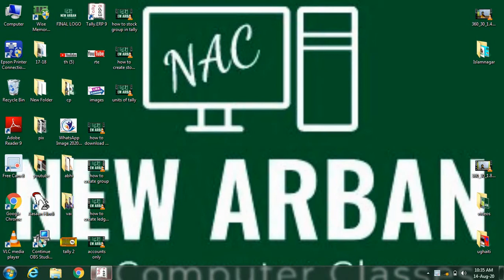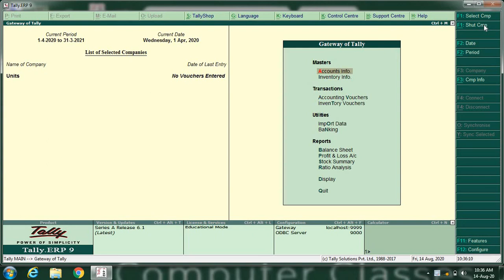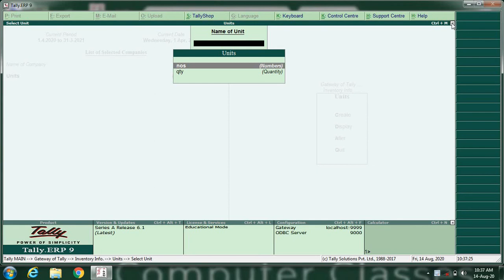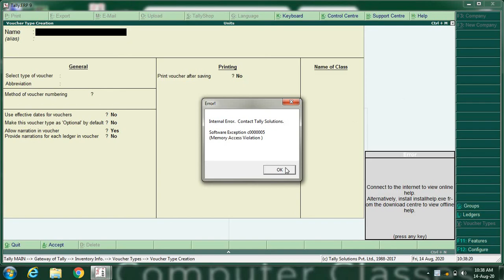Tally erp9 में units कैसे बनते है,units of tally erp.9, how to create unit in tally erp.9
hello..
            {Abhilash Mishra} आइये जानते है कि units। क्या होते है unit बो होती है जिसके through हम किसी भी चीज़ को नापते है और हर वस्तु की अपनी एक अलग units होती है example ( जैसे दूध की यूनिट्स लीटर में होती है) तो हम यूनिट्स में हम एक unit create कर लेंगे की  redmi mobile को किस unit में sale out करना है मैंने यहा pieces (PCS) name की create की हुई हैं